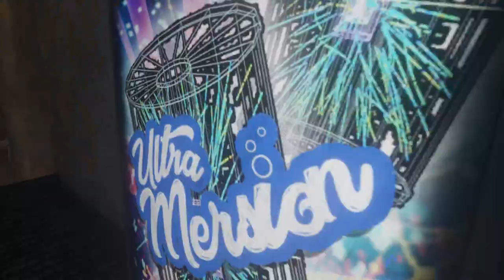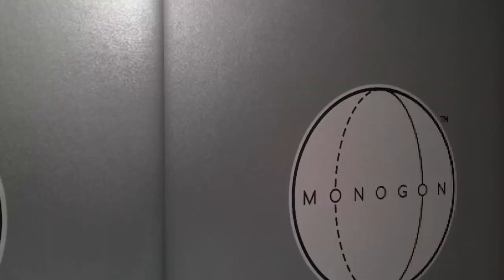Cave Johnson plays Bonelab but something is wrong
Cave Johnson drawing by:
NatureWizard/Clever